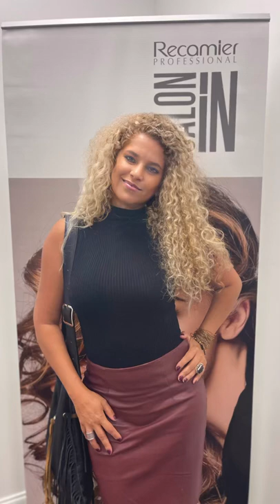FOIL PAINTING BALAYAGE CLASE 6